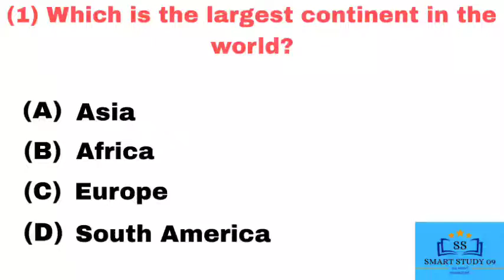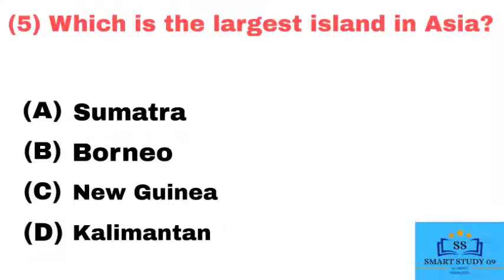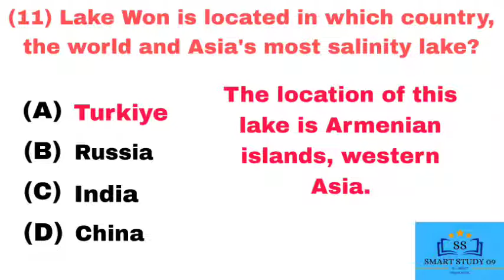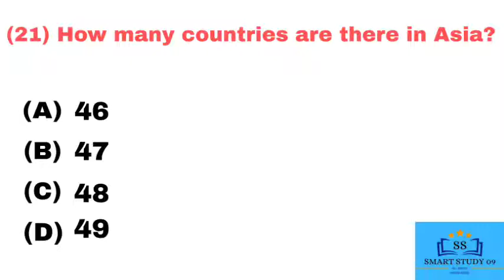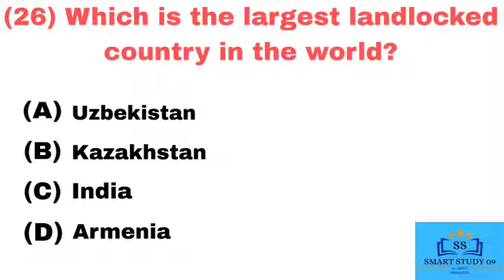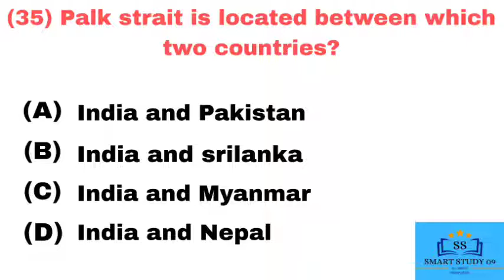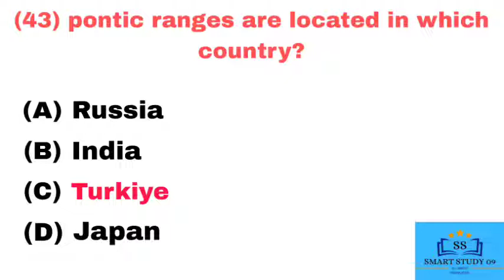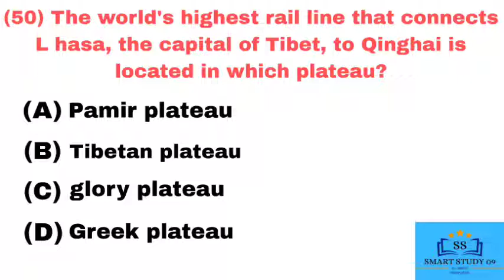Asia Continent Gk | asian geography gk mcq for all competitive exams | smart study 09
Asia Continent | asian geography mcq for all competitive exams | smart study 09

Educational knowledge mcqs 2022
general knowledge mcqs cabinet ministers
tapati general knowledge mcq with answers
generalknowledge general knowledge mcqs part 2